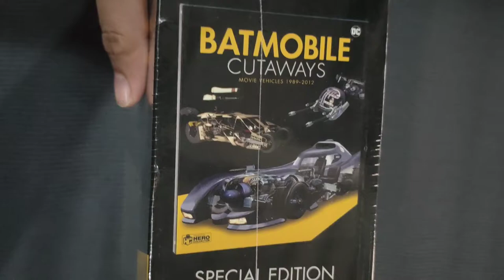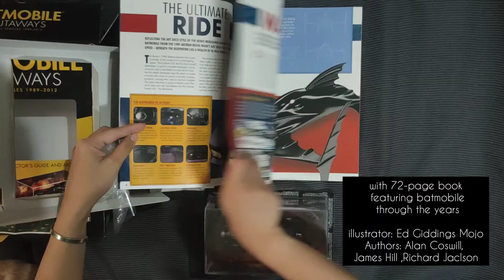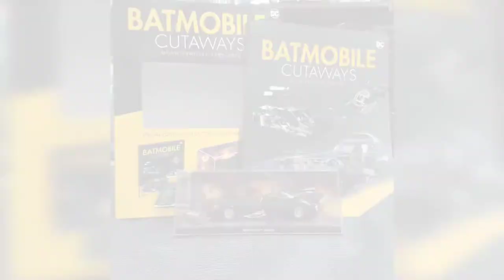Unboxing: Batman Cutaways The Movie Vehicles 1989-2012: Eaglemoss 1989 Batmobile Diecast Automobilia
ABOUT BATMOBILE CUTAWAYS: THE MOVIE VEHICLES 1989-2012 PLUS COLLECTIBLE

One of a kind custom cutaway book of vehicles from all the Batman movies! Packaged with die-cast model of the Batmobile from Tim Burton’s Batman!

A behind the scenes look at the design and construction of the iconic vehicles featured in the Batman motion pictures. Featuring Batmobiles from the Tim Burton and Christopher Nolan blockbusters!

This 72-page book comes packaged with a 1/43 scale die-cast metal replica of the Anton Furst designed Batmobile featured in Tim Burton’s 1989 film Batman. Now you can discover what lies inside this and many other machines with extraordinary cutaway art: see under the hood and behind the controls as weapons systems and construction secrets are revealed.

Featuring vehicles from Batman (1989), Batman Returns (1992), Batman Forever (1995), Batman & Robin (1997), Batman Begins (2005), The Dark Knight (2008), and The Dark Knight Rises (2012), this lavishly illustrated series comprises the most comprehensive visual collection of Batmobiles ever produced

By Alan Cowsill, James Hill and Richard Jackson
Illustrated by Ed Giddings and Mojo

description by: penguin random house